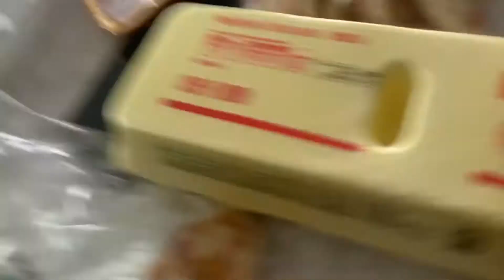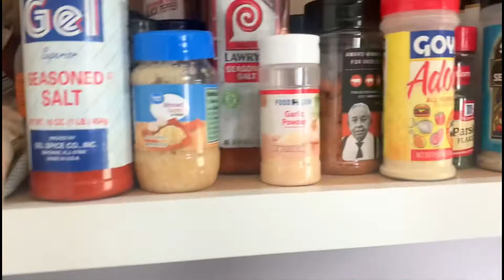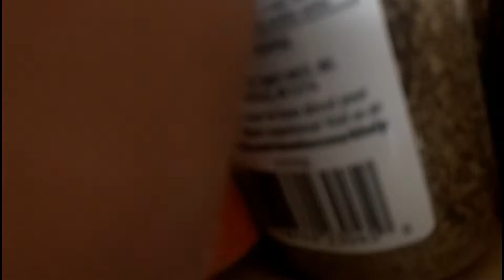A short day in a life with Ciara💖😘(I cooked breakfast for my family🥞🥚)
OPEN ME ↓

WATCH IN 1080HD OR 4K

✩ ABOUT ME  ✩

age: 13
birthday: August 29
favorite color: Purple
favorite artist: Nardo wick

✩ SOCIAL MEDIA ✩

🏷 ( IGNORE )